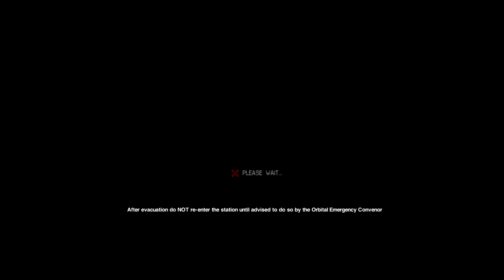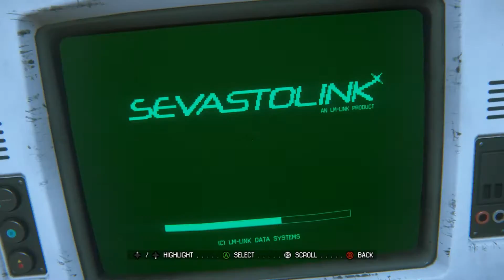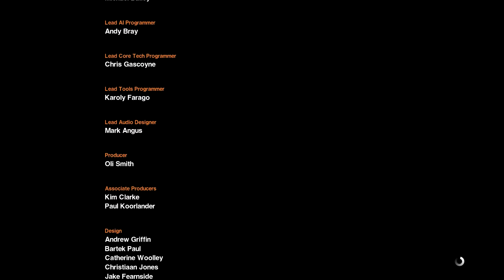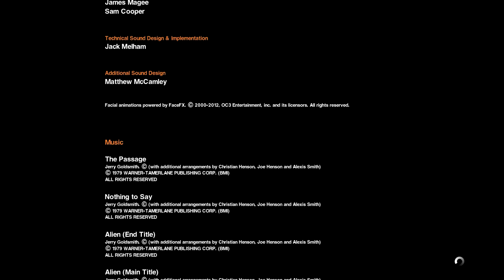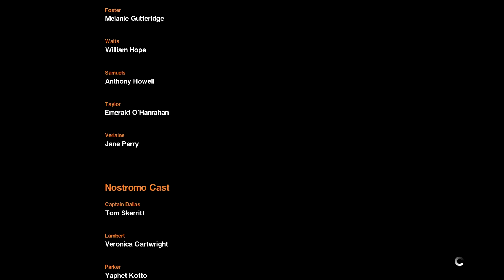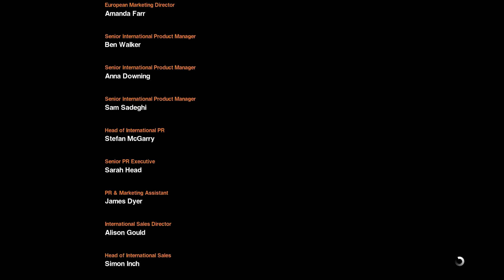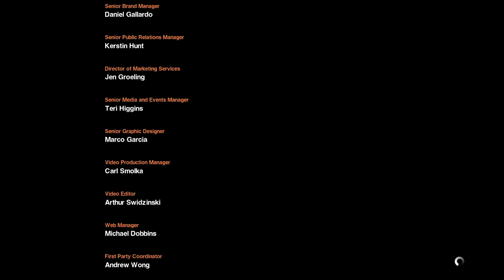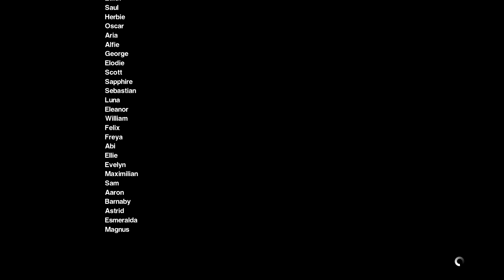DANNY B, SIGNING OFF - Let's Play Alien Isolation HARD MODE - Part 21 FINALE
We did it guys!! Thank you so much for the support and for the love you gave to the series... new series coming up!!!

JOIN ME, the JOE's and Amanda Ripley in this hellish adventure, and find out the humiliating number of deaths I´m gonna have =(

I know I'm not MLG or anything of that crap, yet I'll try my best not to die a million times!

Please submit your feedback and let me know if this crappy playthrough is worth it or not!

Hand drawn Artwork in the thumbnail made by me.

Peace!